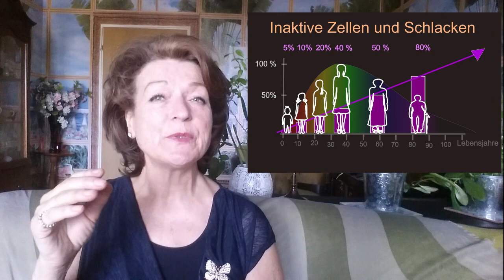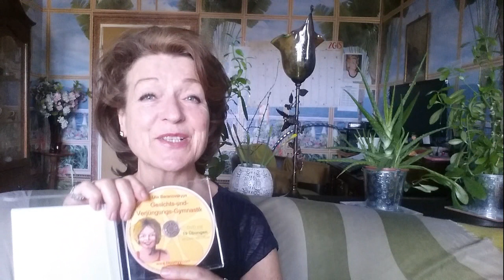Verjüngung/ Anti Aging durch Gesichtsgymnastik mit Uta Baranovskyy: Verjüngende Basis-Übungen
Verjüngung ist nicht dasselbe wie gesund leben. Hier beschreibe ich einmal meine Erfahrung und Einstellung dazu und stelle Basis-Übungen vor.